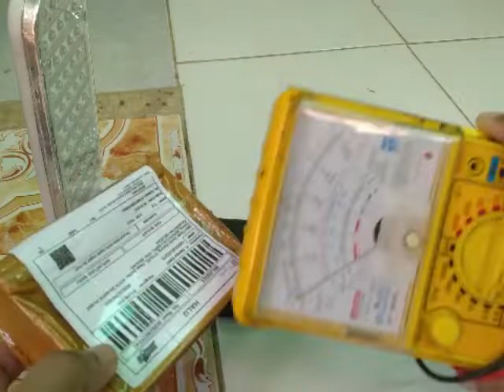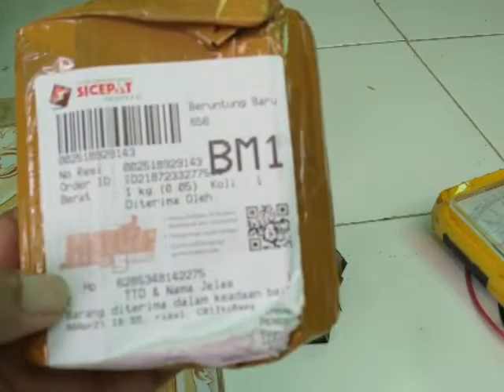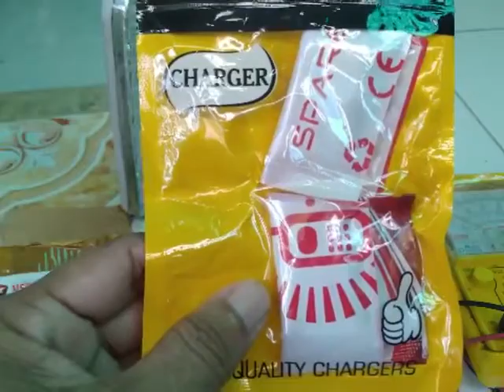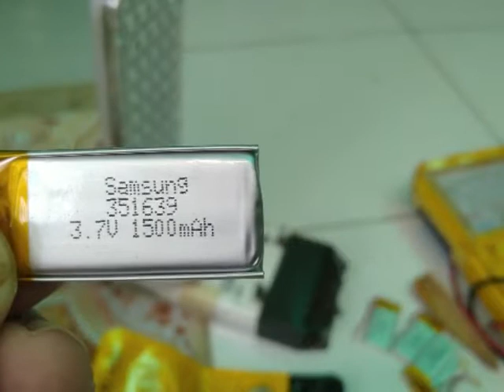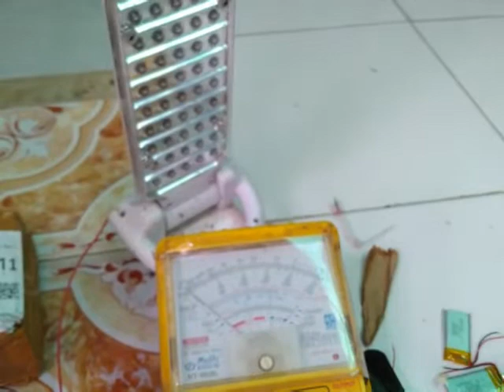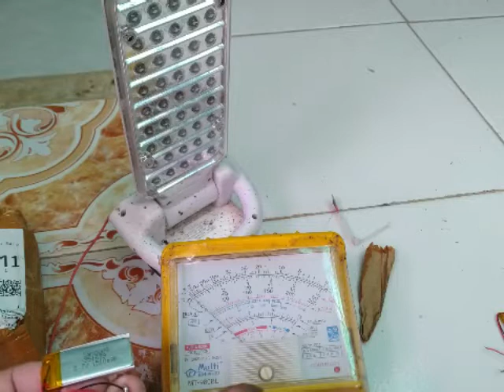Unboxing Baterai Kamera 1500 mah 3.7 Vol - UHJ Banjar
Unboxing Baterai Kamera 1500  mah 3.7 Vol
Adapun topik video saya kali ini adalah:
Hoby, Penelusuran,
Elektronika, Teknologi,